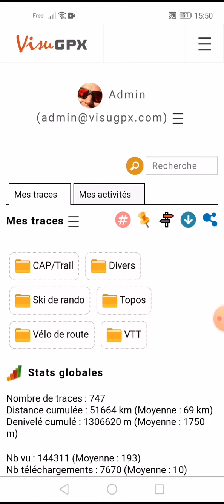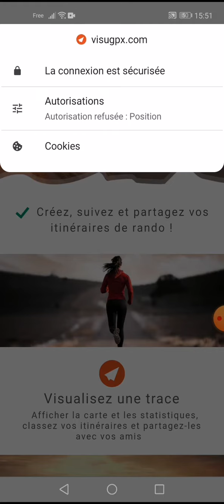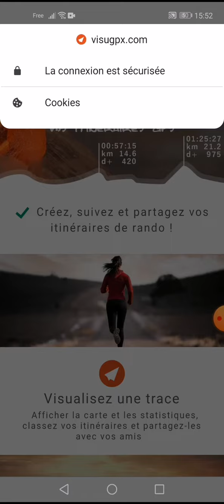Autoriser VisuGPX à accéder à votre position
Visugpx ne vous localise pas ? Voici un petit tutoriel pour vous aider à y parvenir !